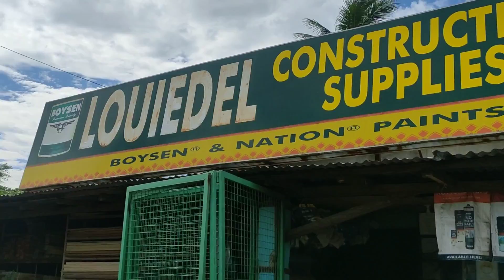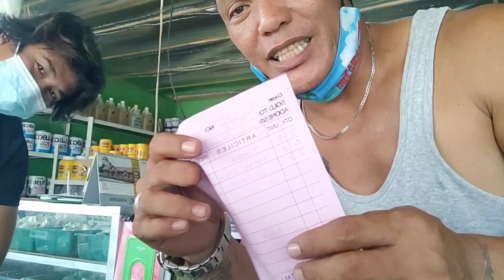PAGBILI ULI NG MATERYALES SA BAHAY NI@JAPER SNIPER OFFICIAL..